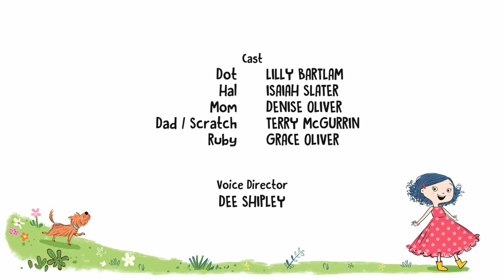Dot | Picture This | Jim Henson Family Hub | Kids Cartoon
Dot goes overboard making Mom an elaborate thank you gift in the form of an animated movie starring Super Mom.

Director: Mathias R. Horhager
Cast:
Lilly Bartlam: Dot
Isaiah Slater: Hal
Terry McGurrin: Dad/Scratch
Denise Oliver: Mom